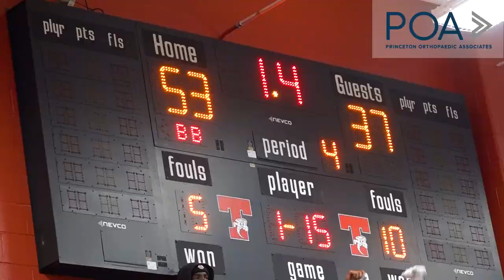Trenton 53 South Brunswick 37 | CG4 Final | Boys Basketball highlights